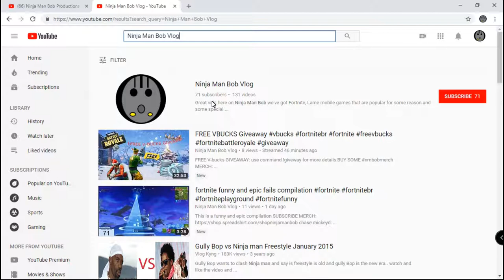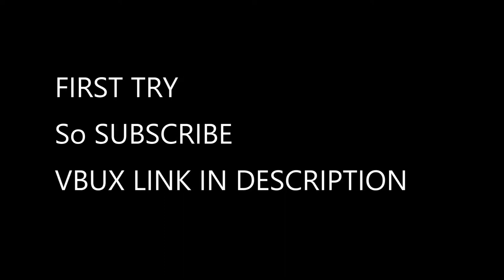The Fortnite DICE Challenge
The FORTNITE Dice Challenge *RANDOM*